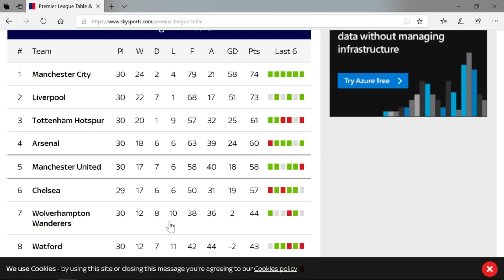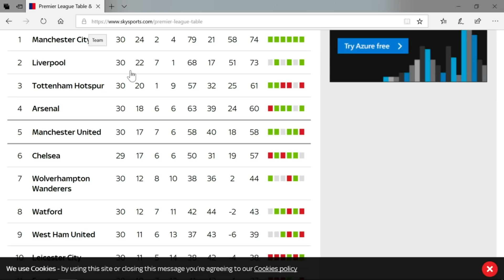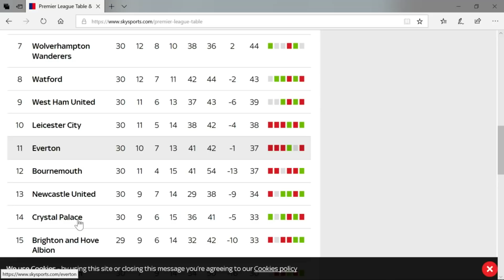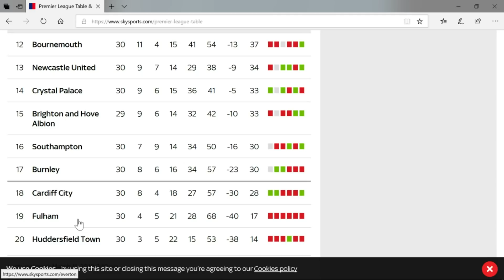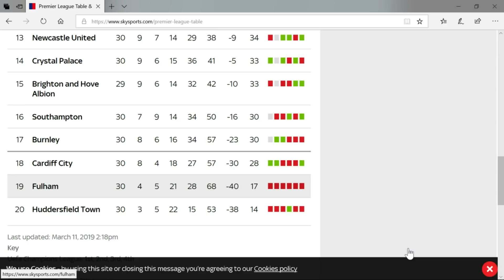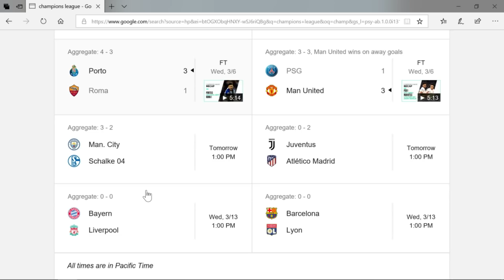Soccer Comic Rant #257 Premiership Round 30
We talk MUFC losing to Arsenal, Chelsea and Tottenham Dropping Points. Champions League, Etc